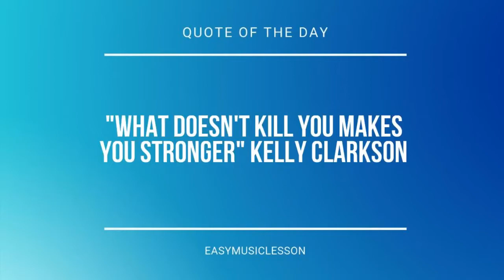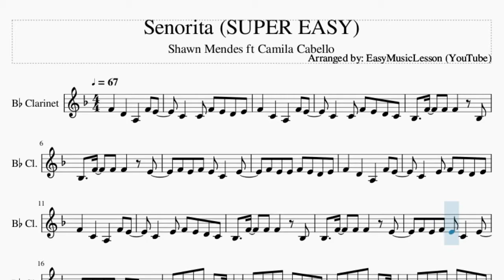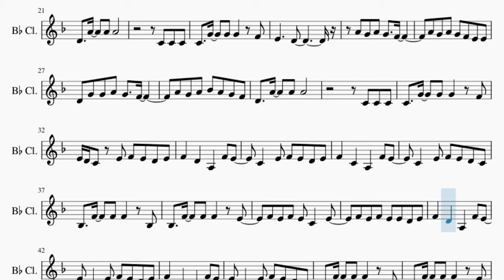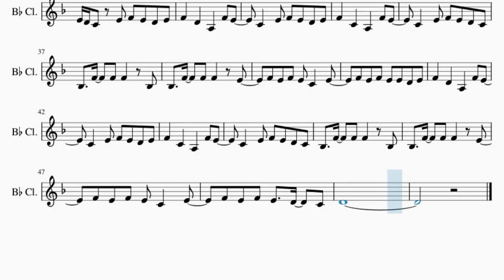SUPER EASY Clarinet Sheet Music: How to play Senorita by Shawn Mendes ft Camila Cabello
Here is a sheet music/tab video on the song Senorita (SUPER EASY) by Shawn Mendes ft Camila Cabello on the clarinet. A clarinet sheet music arrangement which is transposed to notes that are easily played by clarinet, for the song Senorita (SUPER EASY) by Shawn Mendes ft Camila Cabello.

EasyMusicLesson teaches you to play the your favorite instrument, through well-arranged sheet music so that you too can learn how to play Senorita (SUPER EASY) by Shawn Mendes ft Camila Cabello on the clarinet as fast as you can. A clarinet sheet music with backing tracks to help your play the song better.

Chords of Clarinet arrangement:
Ab Maj   Ab Maj

Melody notes of Clarinet:
F4   D4   A3   F4 E4
C4   C4 F4 E4 D4 E4
F4   C4   A3   F4 E4
C4   C4 F4 E4 D4 C4
Bb3   F4   F4 F4   Bb3
Bb3   F4   F4 F4   E4
F4 E4 F4 E4 C4   E4
F4 E4 E4 F4 E4 D4 E4
C4   E4 F4 E4 D4 E4
C4   E4 F4 E4 D4 C4
F4 E4 F4 E4   D4   C4
D4 A4 G4 A4 G4   F4
A4 G4 A4 G4 F4 F4 E4
A4 G4 A4 Bb4 A4 G4 F4
C4   G4   G4 G4   F4
E4     D4
A4 G4 A4 G4   F4
A4 G4 A4 G4 F4 E4 E4
D4 G4 G4 A4 G4   F4
E4 D4 C4 E4 F4 E4 D4 E4
F4 E4 F4 E4 E4 D4 E4
D4